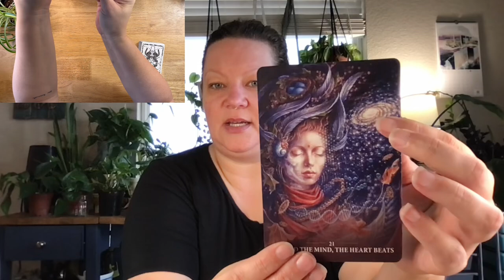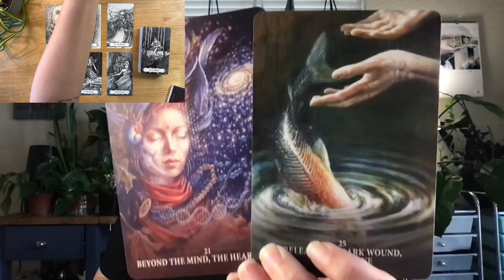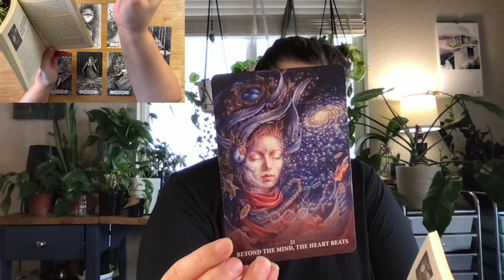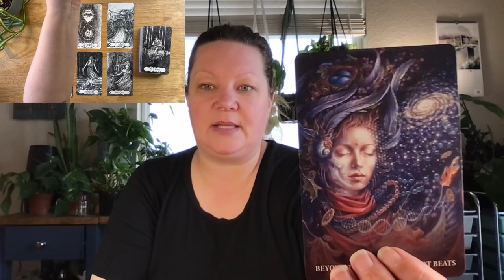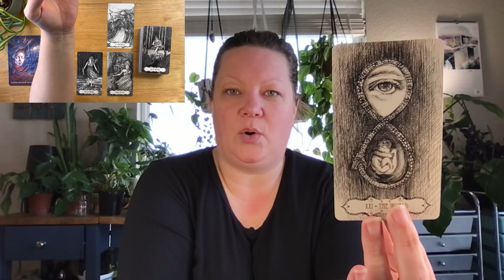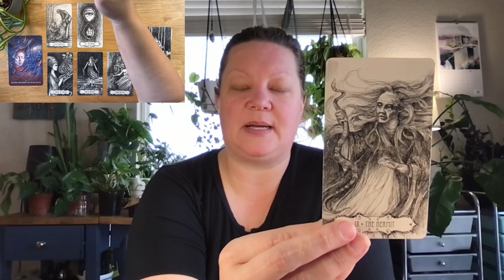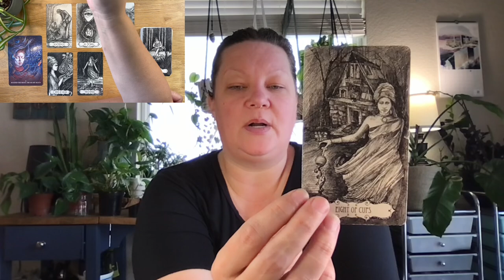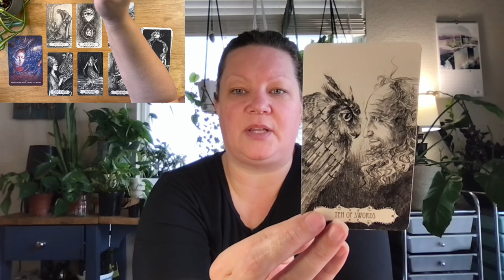Beyond the Mind, the Heart Beats - CAPRICORN ☀️🌙⬆️ tarot reading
Decks used: Sacred Rebels Oracle & Tarot of the Abyss

A smidge about me:

☀️ Taurus
🌙 Virgo
⬆️ Cancer

✨human design✨
Manifesting Generator 🔋
Emotional Authority 🌊
5/1 profile 🪞🕵🏼‍♀️

INFJ

Enneagram 4